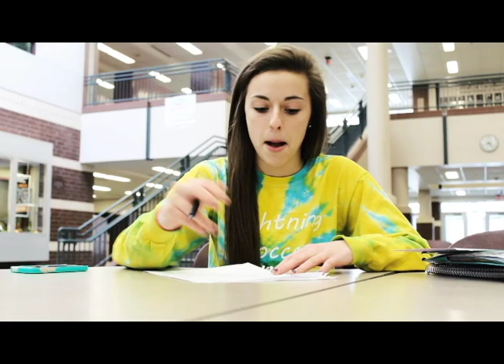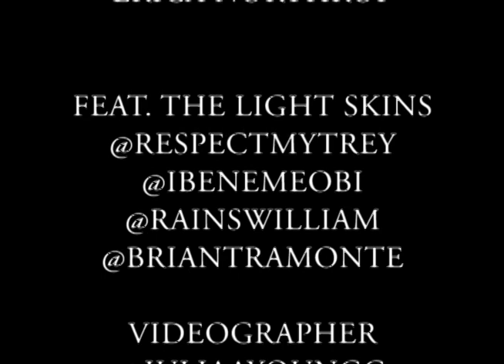Equationz ft. 2 Chanz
Eastview Physics Project

Elise Abbott
Kellie McGahn
Chandler Peterson
Erica Northrop